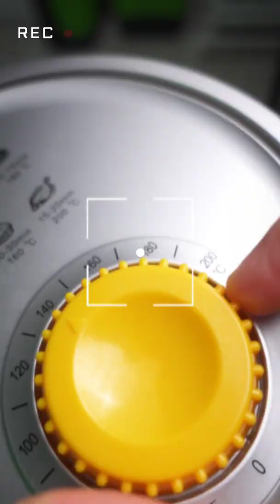PATATE IN FRIGGITRICE AD ARIA | PERCHE' ACQUISTARLA!?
PATATE IN FRIGGITRICE AD ARIA!
🛑 Uno strumento casalingo che cambia e facilita la vita. Non piace a chi non ce l'ha, chi non l'ha mai usata e chi si aspetta che frigga. No, non frigge. Ma fa tutto il resto. E fa risparmiare tempo, energia, non hai bisogno di accendere il forno, scaldare casa, sporcare teglie o padelle e non crea odori. Un piccolissimo e potentissimo forno ventilato. La differenza la fa la dimensione: un ambiente così piccolo cuoce in metà del tempo e l'aria gira molto più velocemente rispetto al normale forno. In casa, da me, lo usiamo tutti i giorni. Polpette, burger, frittate, verdure, parmigiane. Ci puoi fare tutto... Anche le bruschette!

📝 Ricetta (cestello da 2l)
- 4-500gr patate (se biologiche usi la buccia)
- 2 rametti di rosmarino
- 2 spicchi di aglio
- olio evo, sale, pepe nero q.b.

Le mie pentole (a induzione e consigliate anche per cucine a gas/metano), i piatti, attrezzatura e tutto ciò che uso per i miei video:
- Saltapasta professionale AGNELLI 28cm induzione
- Saltapasta professionale AGNELLI 24cm induzione
- Coperchio AGNELLI pesante 28cm
- Coperchio AGNELLI pesante 24cm
- Casseruola AGNELLI alta 24cm induzione
- Casseruola AGNELLI bassa 28cm induzione
- Tegame AGNELLI 24cm induzione
- Schiacciapatate Ballery
- Friggitrice ad aria Airy Fryer Mini Ariete
- Piano induzione doppio G3 FERRARI
- Planetaria Impastatrice Kenwood
- Blender Homgeek 2000W 33.000 giri/min
- Servizio di Piatti Terracotta Salentina 18 Pezzi, Servizio 6 Persone
- Brocca vino/acqua Terracotta Salentina
- Sponzafrise Terracotta Salentina
- Sony Alpha 7 III con 28-70mm
- Sony 50mm 1.8
- GoPro Hero7 Black
- Xiaomi Mi Note 10 Lite Smartphone